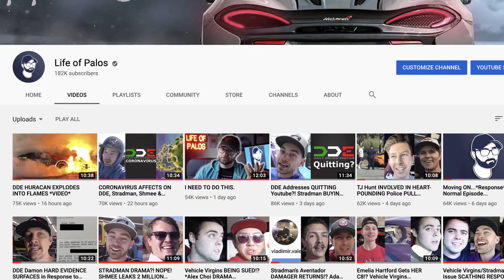Stradman Says FERRARI STOLEN from Friend!? Police SEND Alex Choi a LITTLE Message?!